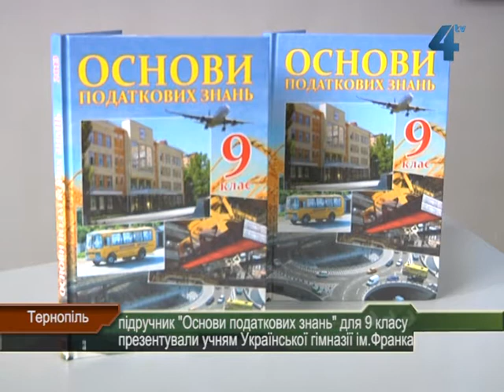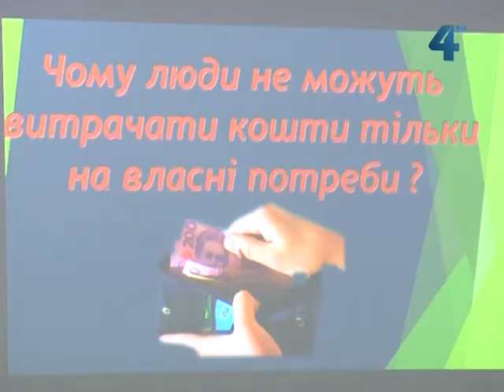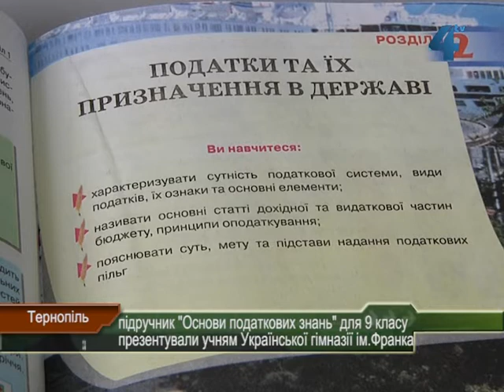Підручник "Основи податкових знань" для 9 класу презентували учням Української гімназії ім.Франка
Як правильно збирати податки і навіщо вони потрібні тепер навчатимуть у школі. Мінстерство доходів і зборів України спільно з Міністерством освіти і науки запроваджують у загальноосвітніх школах курс основ податкових знань. Сьогодні в Тернопільській Українській гімназії імені Івана Франка учням презентували спеціально розроблений підручник для дев'ятих класів.